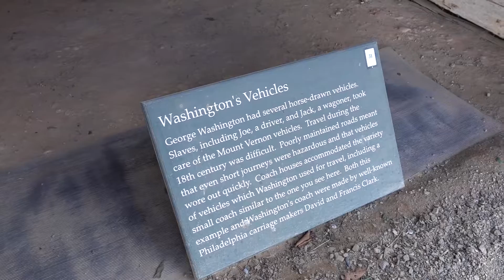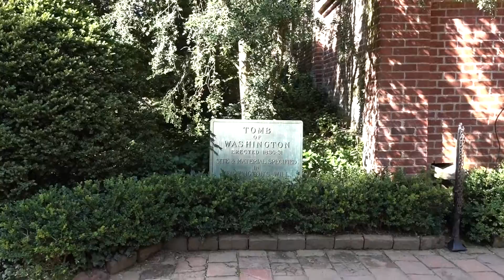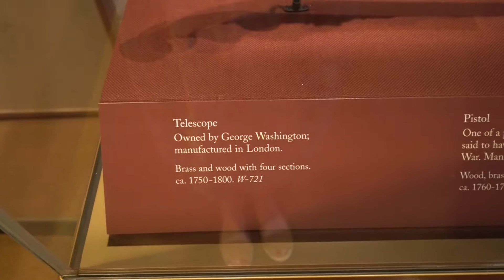George Washington's Mount Vernon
Mount Vernon was the plantation house of George Washington, first President of the United States and his wife, Martha Dandridge Custis Washington. [more]

The estate is situated on the banks of the Potomac River in Fairfax County, Virginia, near Alexandria, across from Prince George's County, Maryland. The Washington family had owned land in the area since the time of Washington's great-grandfather in 1674.

The mansion is built of wood in a loose Palladian style, and was constructed by George Washington in stages between 1758 and 1778. It occupies the site of an earlier, smaller house built by George Washington's father Augustine, some time between 1726 and 1735. It remained Washington's country home for the rest of his life.

Mount Vernon was designated a National Historic Landmark in 1960 and is today listed on the National Register of Historic Places. It is still owned and maintained in trust by The Mount Vernon Ladies' Association, and is open every day of the year. Allowing the public to see the estate is not an innovation, but part of a 200-year-old tradition started by George Washington himself.

A determined effort has to be made to restore the rooms and maintain the atmosphere of the eighteenth century; this has been achieved by using original color schemes, and by displaying furniture, carpets and decorative objects which are contemporary to the house. Throughout, George Washington and his family are evident through portraits and former possessions, expressing the preservation of the mansion as a personal memorial to the Washingtons as well as a nationally important museum.